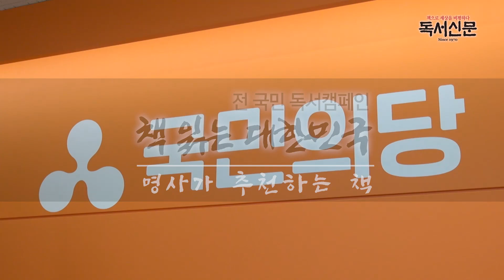[인터뷰 영상] 안철수 국민의당 대표 “한 나라의 힘은 독서에 달렸다”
지난 1월 안철수가 귀국했다. 그리고 귀국한지 한 달 만에 국민의당을 창당했다.

지난달 26일 신촌 당사를 찾아 안철수에게 질문했다. 기약이 없었던 정계 복귀 이유와 새로 만든 당의 비전, 그의 정치가 여전히 새로운지 등을 물었다. 정치인이기 이전에  의사, 소프트웨어 개발자, 벤처기업가, 교수, 작가인 그가 왜 다시 정치의 길을 걷게 됐는지도 궁금했다.

중요한 일이 있을 때마다 책을 써왔다는 그는 7년만에 쓴 책 두 권(『안철수, 내가 달리기를 하며 배운 것들』, 『안철수, 우리의 생각이 미래를 만든다』)을 들고 우리의 질문에 답했다.

쉽지만은 않았던 그의 첫 번째 정치 인생, 오는 4월을 기점으로 다시 시작될 안 대표의 행보가 기대를 모은다.